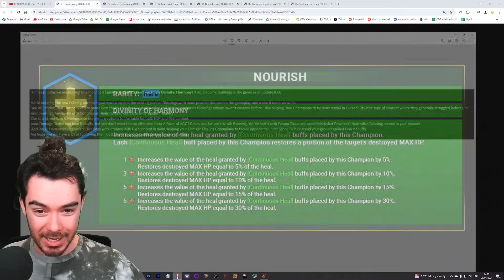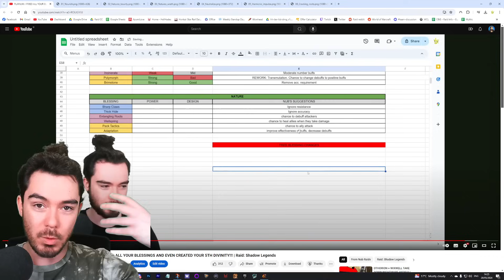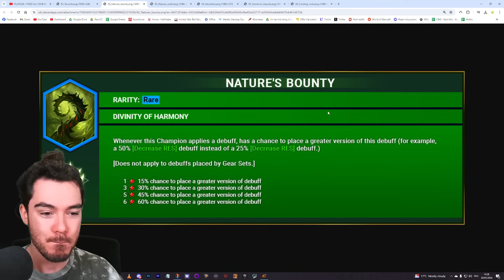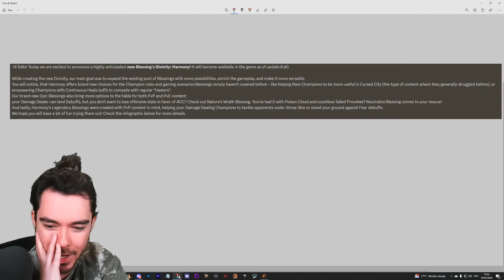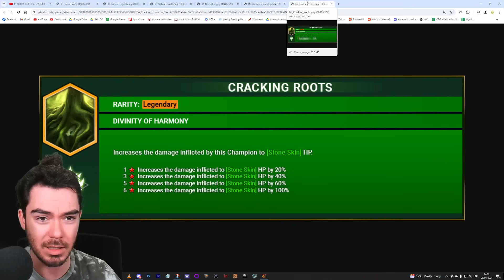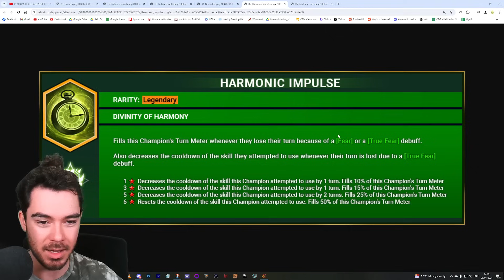NEW BLESSINGS - FULL DETAILS REVEALED!!! | Raid: Shadow Legends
Today we're taking our first official look at the 5th divinity, Harmony, and the 6 new blessings that are coming with it in Raid: Shadow Legends!